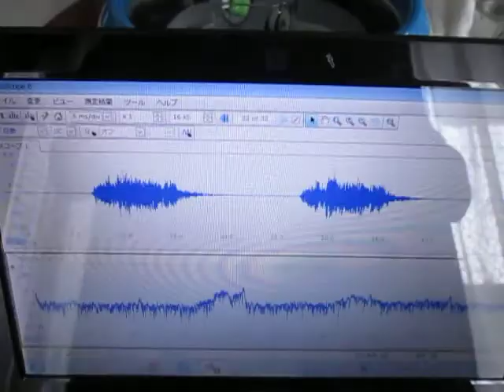超音波洗浄器を利用した「音響流の利用技術」ultrasonic-labo